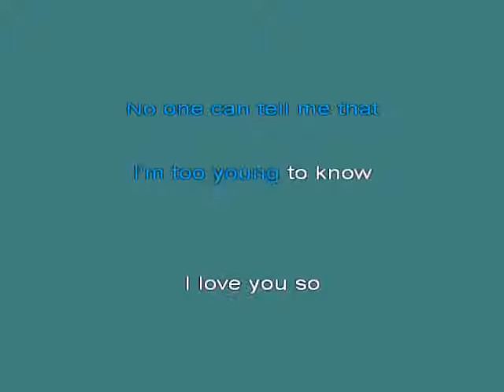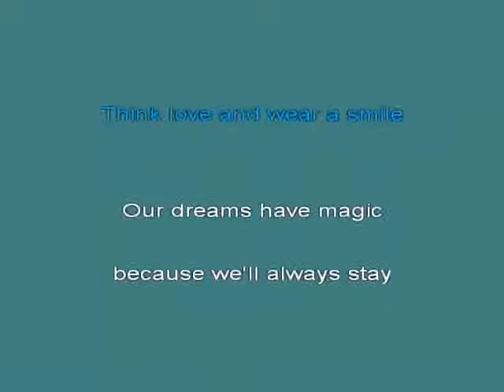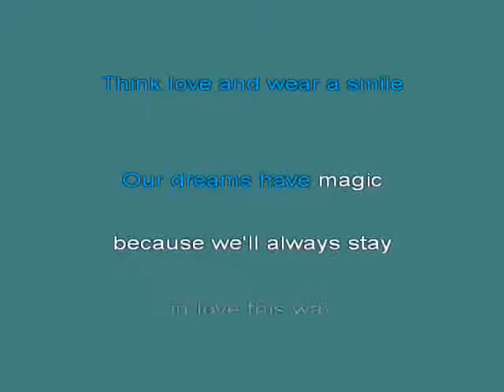Ruby & Romantics Our Day Will Come [karaoke]